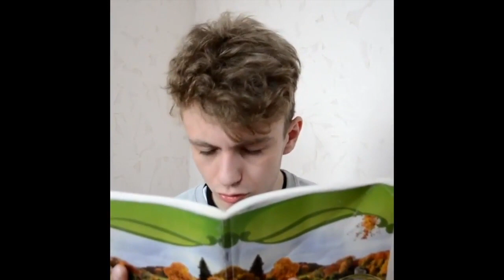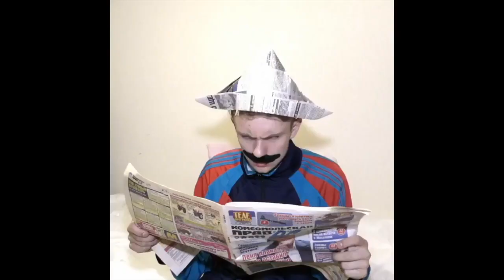Долинов Макс [dolinovmax] - Подборка вайнов #4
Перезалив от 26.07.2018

Автор: dolinovmax